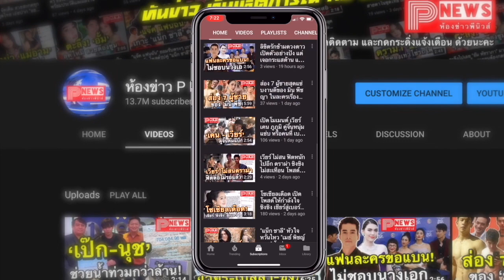ห้องข่าวพีนิวส์ | ต้าเหนิง แซว เจเจ จีบใหม่ ๆ ช่วยถือกระเป๋า แต่ตอนนี้แฟนยังต้องลากไปเอง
ต้าเหนิง กัญญาวีร์